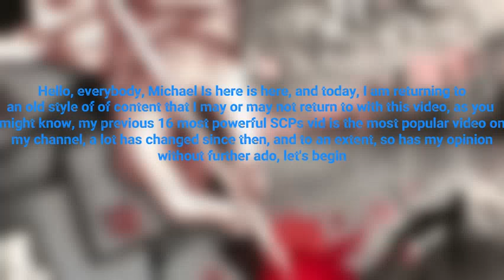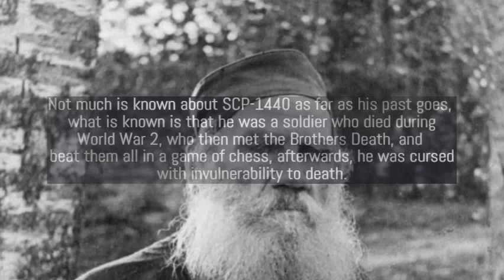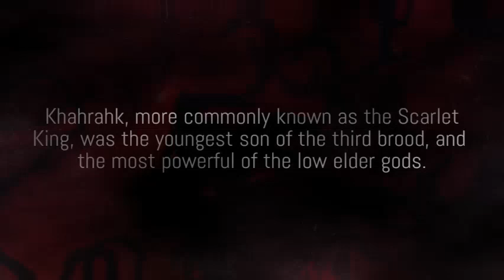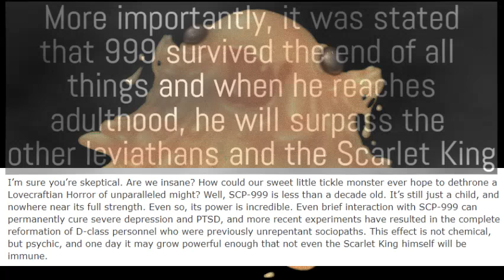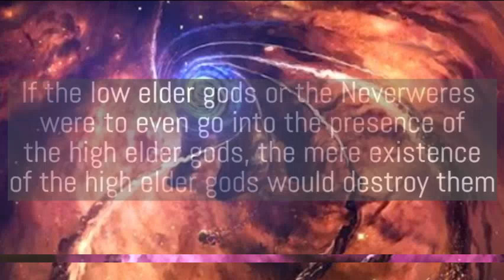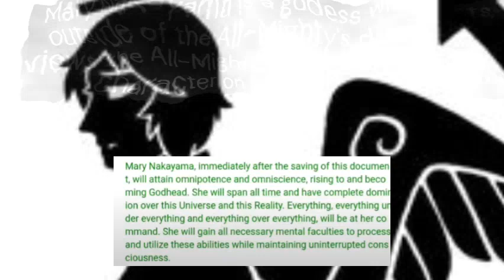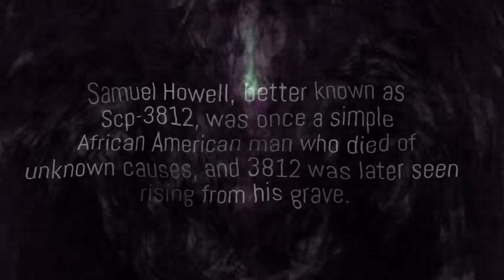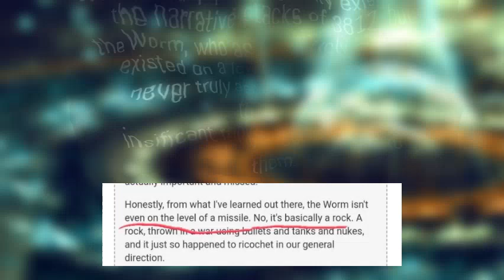16 Most Powerful SCP Creatures REMASTERED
Special thanks to Horror Lord and House of Divinity Gaming for helping me with the research for this video.
Also, shoutout to Honcho Scales for being the inspiration for this video